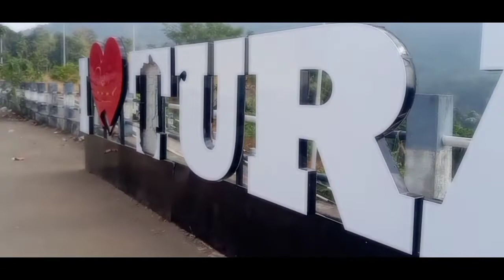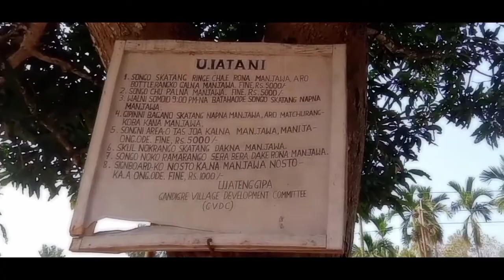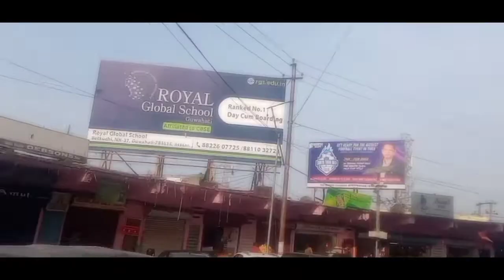Tura isbt Bangladesh border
Rimchaksoa sakantikon
channelko niksona gitchakgipa
gital Videorangko niksona managita
 mitela

Ripengrang  angna dakchakna sikgenchimode m  Rs.10ba Rs.5ba ongagen na.songni sika Angni payTM number ia 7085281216 ripengrang 🙏🙏